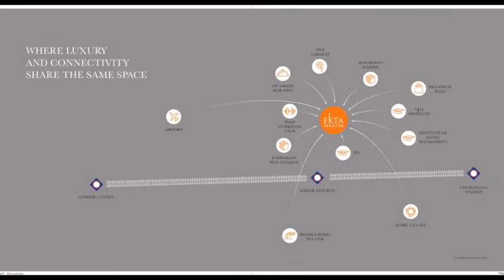Ekta Invictus, Brochure, Dadar(E), Mumbai